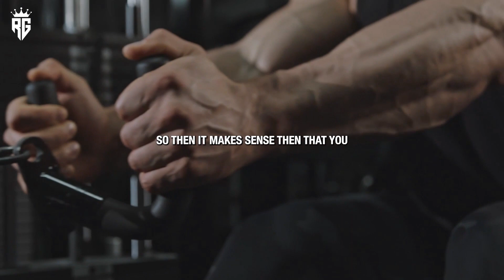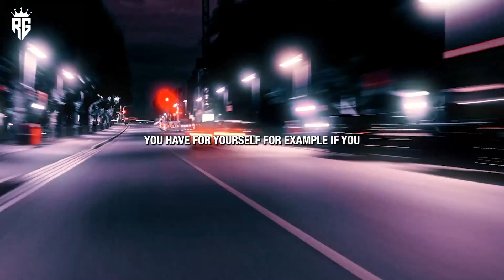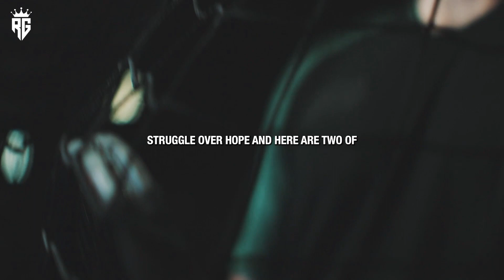SPEECHLESS | Greatest Speeches Ever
Welcome to "1 Rise 2 Grind" - Your Premier Destination for Empowerment and Encouragement! We deeply believe in the potency of taking small steps toward monumental dreams.

🌟 About Us:
Here at "1 Rise 2 Grind," we are fervent advocates for the potential of dreams, the resilience of determination, and the exhilaration of accomplishing your aspirations. Our platform transcends being merely a channel; it's a thriving community, a driving force, and a transformative mindset.

Spoken by:
Joe Dispenza

If this video has ignited inspiration within you, remember to express your appreciation with a thumbs up, share it with your circle, and become a part of our community by subscribing for more impactful content. 🔔

Video Credits:
All visual content featured holds licenses secured through either CC-BY or sourced from reputable stock footage platforms.